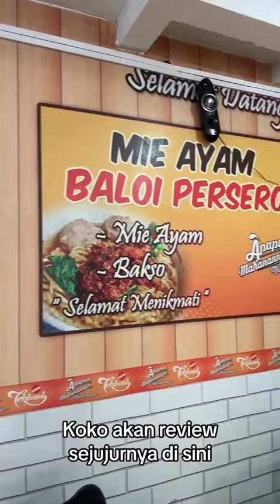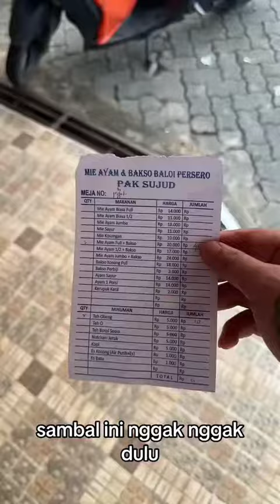review sejujur jujurnya ya.. review saja.. beda pendapat ga masalah